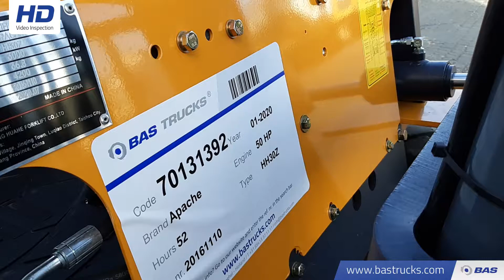70131392 Apache HH30Z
Apache HH30Z